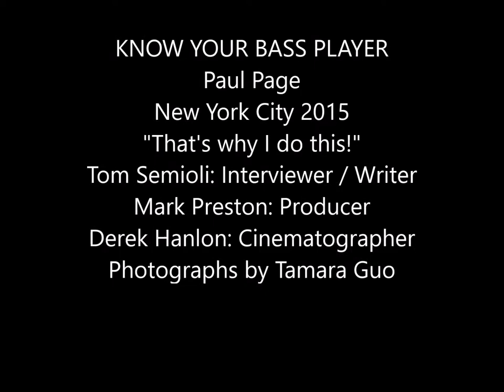Interview: Ian Hunter / Mott the Hoople '74 Bassist Paul Page "Why I do this..."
"I'll follow you off the edge of a cliff…" Paul Page tells the tales of Martin's Folly with Ian Hunter; following Graham Maby in Ian's band; and serving the singer and their songs.  Tom Semioli: Interviewer / Writer. Mark Preston: Producer. Derek Hanlon: Cinematographer. Photographs by Tamara Guo.